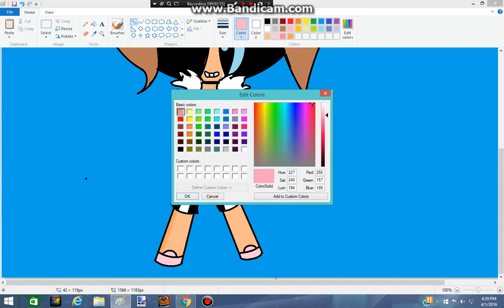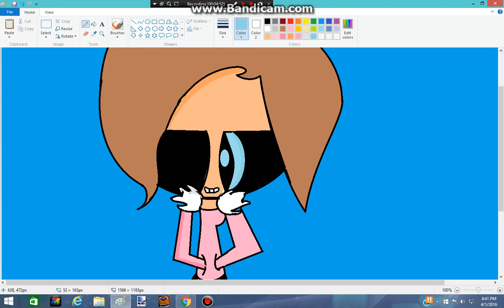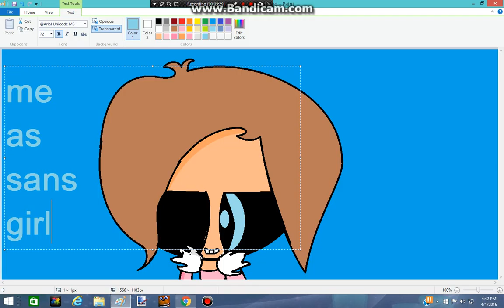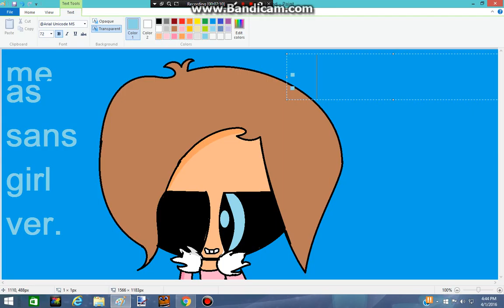me as sans UNDERTALE ~ speed paint part 4 4 subs thanks iplayer and siwmming bird 13